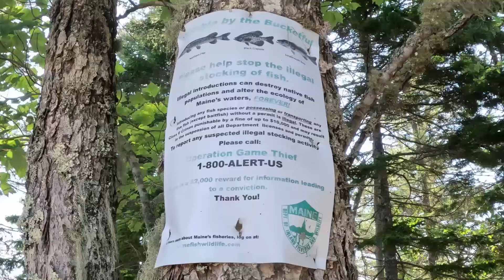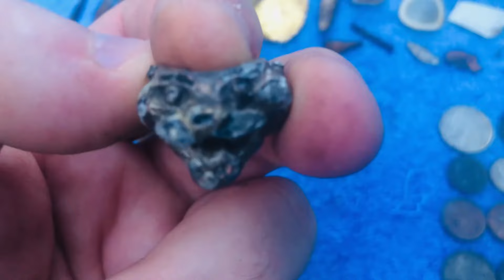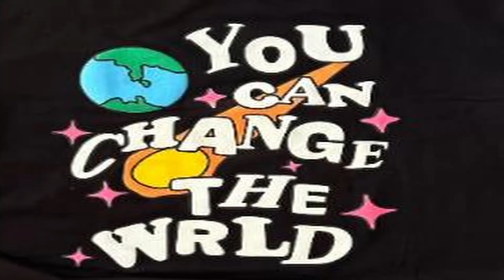Apple Smart Watch Give Back Diving & Underwater Metal Detecting Long Pond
Apple Smart Watch Give Back Diving & Underwater Metal Detecting Long Pond 6/25/24

Long Pond is a scenic water located on Mount Desert Island. located in the western sector of MDI, is sometimes referred to as “Great” Long Pond. This helps distinguish it from the much smaller Long Pond located in Seal Harbor. Much of Great Long Pond's shores are on Acadia National Park land. It has a maximum water depth of 113 feet. Boats and fishing are allowed although, a fishing license is required for Maine residents 16 years or older and for nonresidents 12 years or older. The view in the above image is from the eastern shore looking southwest toward Mansell Mountain.

Area (Acres): 939
Perimeter (Miles): 14.7
Mean Depth (Feet): 37
Max Depth (Feet): 113
Delorme Page: 16
Fishery Type: Coldwater + Warmwater
Invasive Aquatic Plant Infestation: None Known

Fishing:
Landlocked Salmon
Brook Trout
Rainbow Smelt
Smallmouth Bass
Chain Pickerel
Minnows
Golden Shiner
Redbelly Dace
White Sucker
Banded Killifish
Threespine Stickleback
American Eel
Alewife

Animals are innocent victims affected by litter every day. Researchers estimate that over one million animals die each year after ingesting or becoming entrapped in, improperly discarded trash.

So Please Pick up After Yourself.

It's ok to keep losing your jewelry, I don't mind finding that lol.

Some of the equipment that I use:
I built my own 2 Ft X 2 Ft Floating Sifter / Carrier using:
(4) - 1/2" PVC Pipes 2 Ft each
(4) - 1/2' PVC 90 Degree Elbows
(2) - 4 Ft Pool Noodles
(1) Roll of Black Mesh (comes in 2 feet x 5 feet rolls)
6 feet of nylon rope
1 bungee clip
1 Oatey 30234 CPVC/Primer Handy Pack, Liquid, Orange/Purple, 4 oz

Dive Light:
Amazon store: Outdoor Equipment Expert
OrcaTorch TD01 Dive Headlight Kit